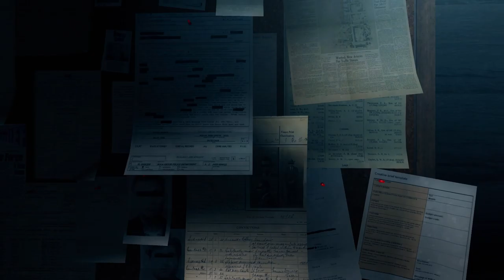The Poisoner - Trailer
Immerse yourself into a detective thriller. Find evidence before the Poisoner finds you.

RELEASE DATE: June 2019
DEVELOPER: PlatformaVR
PUBLISHER: PlatformaVR